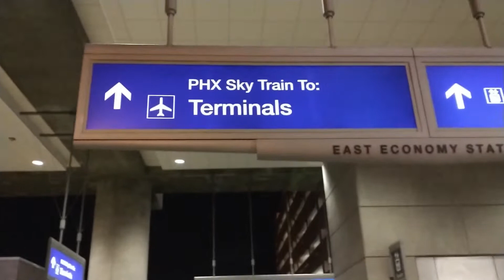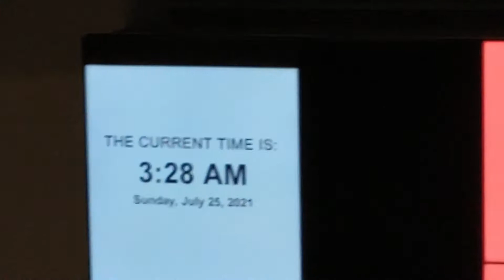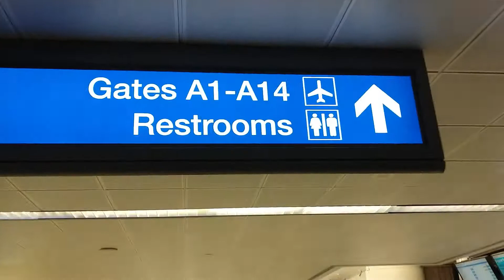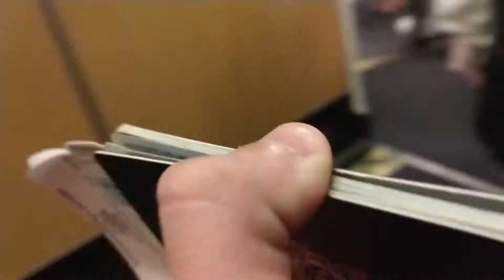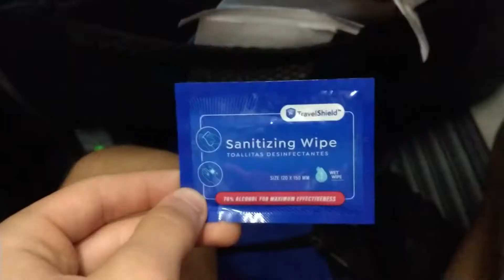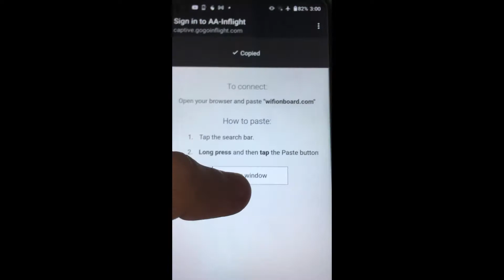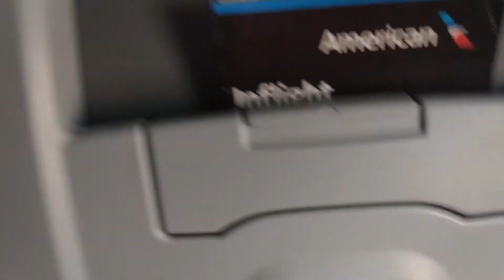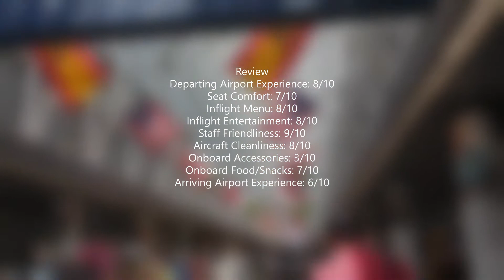TRIP REPORT I American Airlines I Phoenix PHX - Chicago ORD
Here is a trip report recorded on July 25th 2021 flying American Airlines New Oasis cabin on board a Boeing 737-800 from Phoenix Sky Harbour International Airport, to Chicago Ohare!